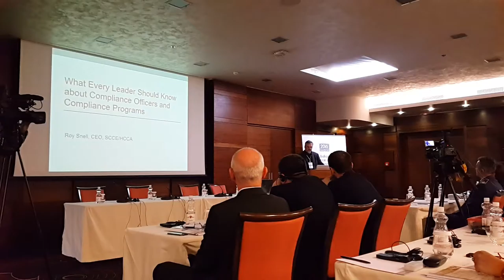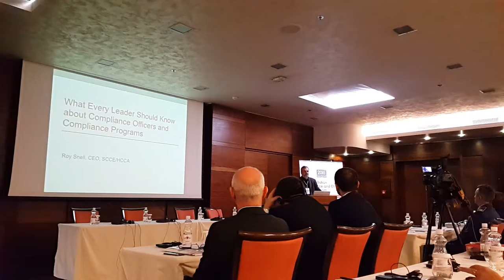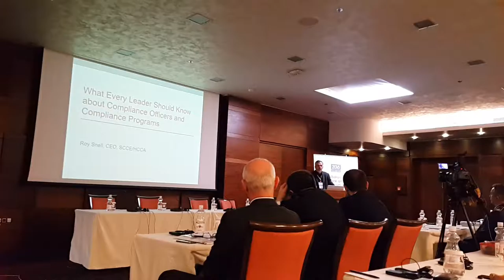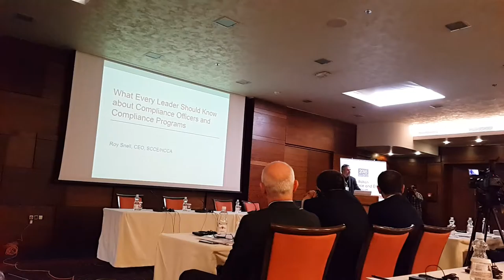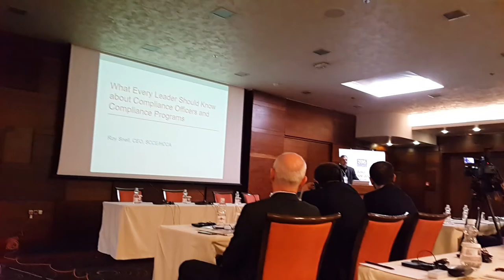Roy Snell - Ethics & Compliance